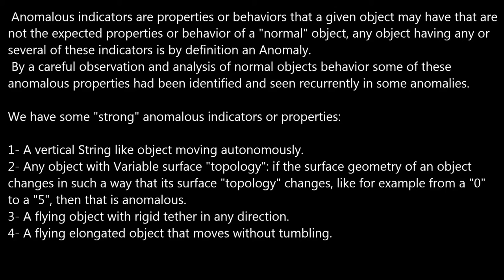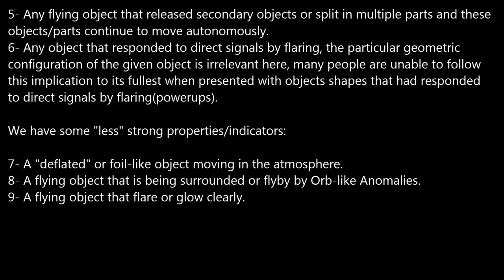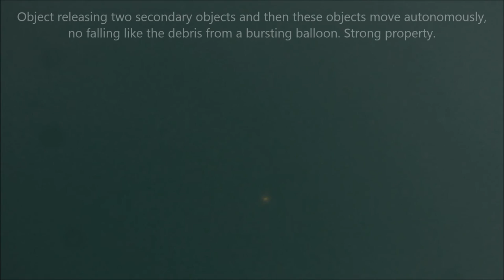Strong Anomalous Properties or Indicators.